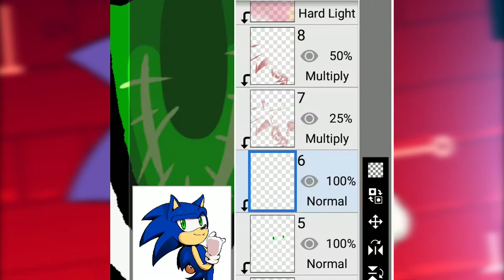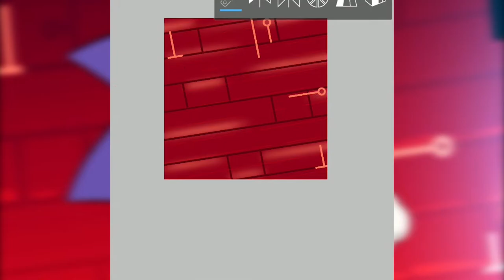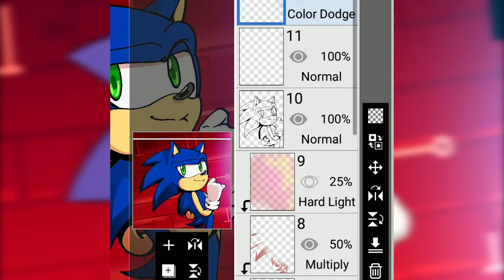SonicRedraw Speedpaint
Heres's my contribution to the Challenge by the Sonic The Hedgehog Twitter! I hope you enjoy it as much as I enjoyed making it!

+ Death Egg Zone Act 1 by Jun Senoue and Howard Drossin (0:00 - 5:22)
+ Lollipop by Synthferatu (5:22 - 5:37)